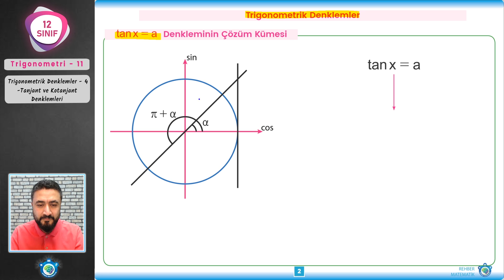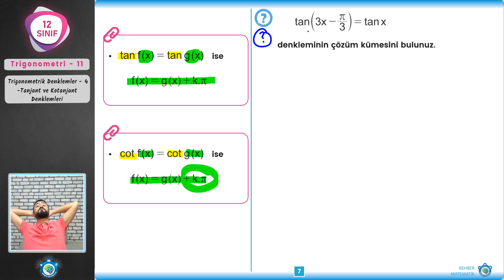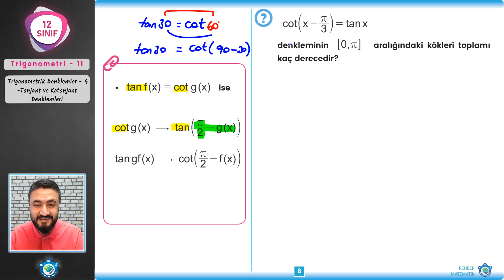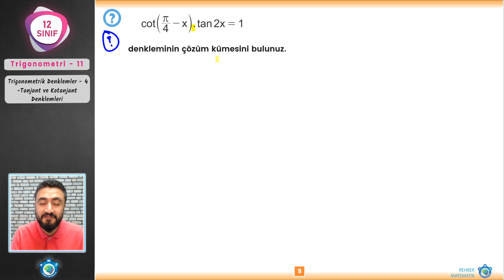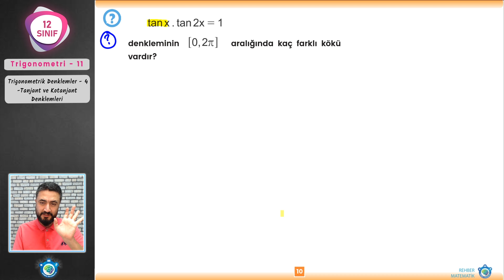Trigonometri 11 | 12.Sınıf Matematik | AYT Matematik #12.sınıf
12.Sınıf Matematik  yeni müfredata uygun AYT Matematik Trigonometri devam ediyoruz. Trigonometrik denklemlerin çözüm kümesi bulma tanjant ve kotanjant denklemlerinin çözümlerini bulacağız. İyi seyirler.